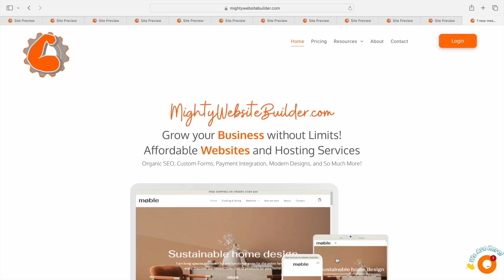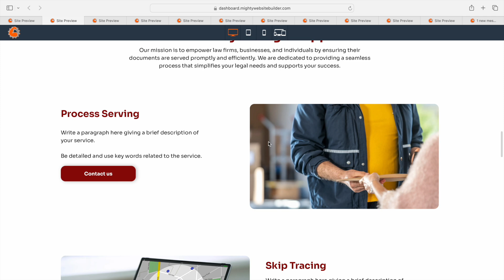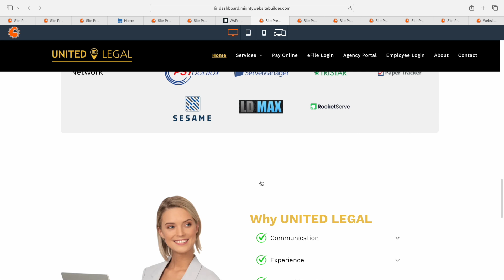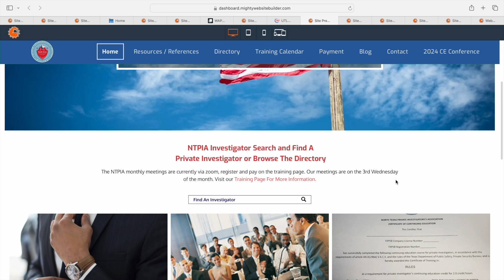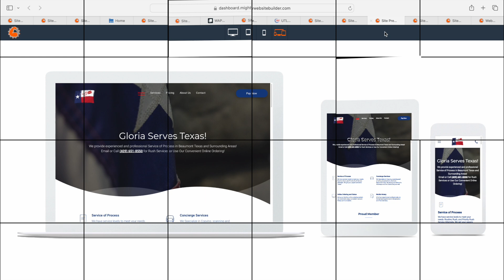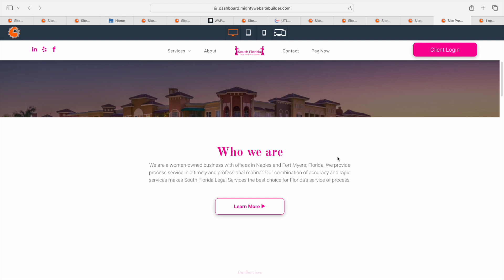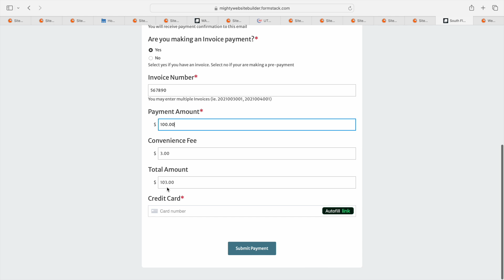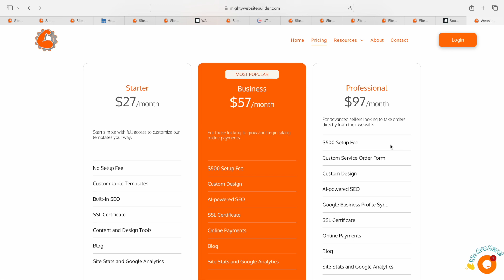Website Previews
In this video, Mighty Mike shows us a preview of the website templates and a few of our customers finished websites.

The Mighty Website Builder was developed with the busy professional in mind, Full Featured and Easy to use it does everything wordpress can do without all the hassle. Simply drag, drop and create the "Online Realestate" that is right for your business.

and choose your template to get started!